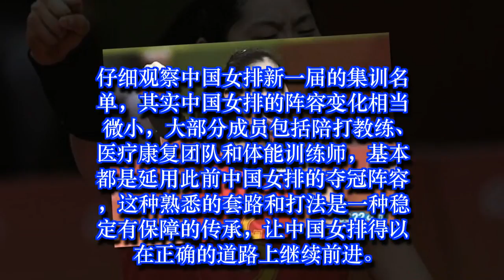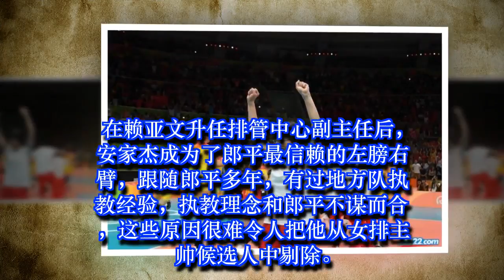从中国女排名单窥探三大讯息，安家杰坚持郎平理念